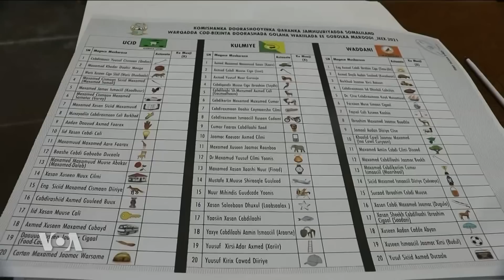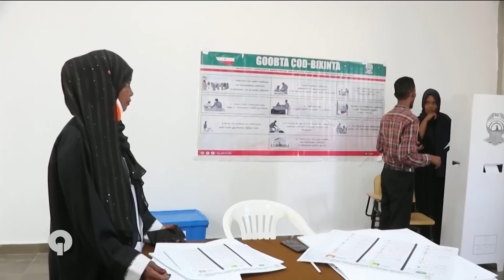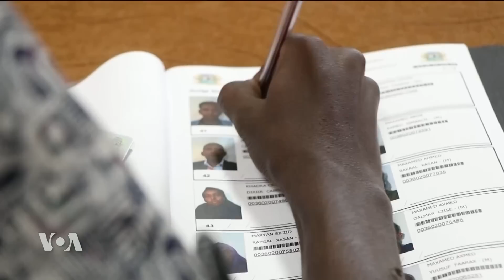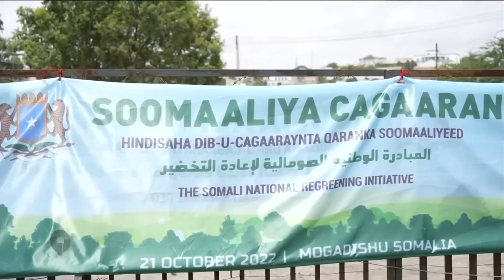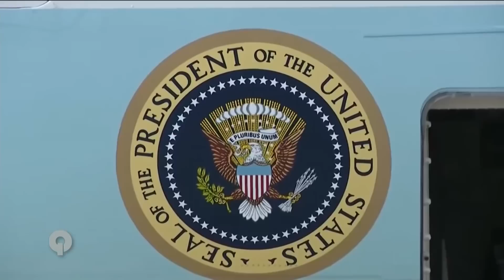Qubanaha VOA, Dec 21, 2022.